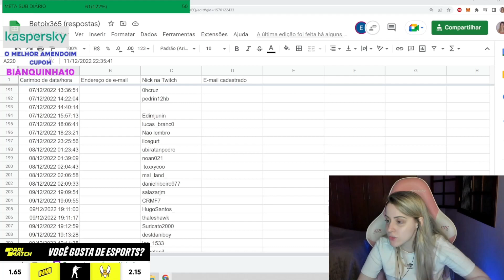BIANCA REAGE A GIGANTE DANDO TAPPING NA TELA